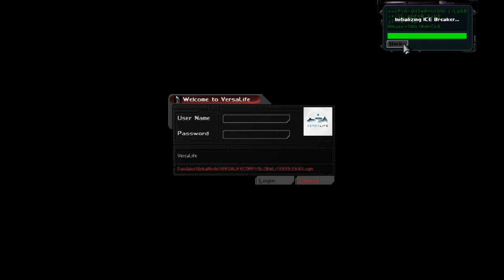CPTV Let's Play: Deus Ex - Revision (Part 46)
Lost and confused :)